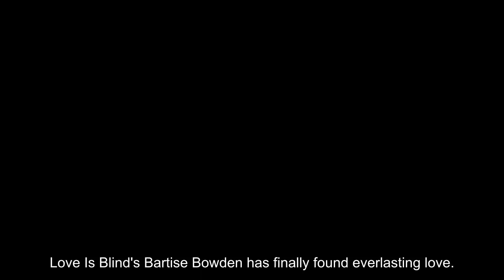'Love Is Blind' Star Bartise Bowden Welcomes First Baby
Love Is Blind's Bartise Bowden has finally found everlasting love.

The Netflix star, 27, announced Friday on Instagram that he has welcomed a baby boy, his first child.

"Might've been the villain on tv, but I'm gonna be the hero for him. Instagram, meet my little man," Bowden, 27, wrote on the social media app, captioning a carousel of snapshots and videos introducing his son to the world.

In one slide, the father and son are seen watching golf on TV, as Bowden narrates for his infant. "Ready to see your first ever Tiger Woods golf show? Look at that," he stated, as Woods tees off on the screen. "Let's see if he watches. I used to do this with my dad... there it goes, there it goes, there goes Tiger!"

The reality star didn't identify the mother of his baby or his son's name in his post. Representatives for Bowden declined to tell PEOPLE who is the baby's mother.

In terms of identifying himself as the "villain" on his post, Bowden previously told Entertainment Tonight in November about his time on the series as a Season 3 hopeful, and how he was "absolutely, 100 percent, definitely the villain."

"I looked like a dumbass, I looked arrogant. I looked insensitive. I looked selfish," he said then. "It is what it is. I can only learn from it. I can only grow from it."

Bowden connected with both Nancy Rodriguez and Raven Ross in the pods. He ultimately chose to propose to Nancy, 33, over Raven, who ended up getting engaged to Sikiru "SK" Alagbada. (Ross, 29, and Alagbada, 34, recently split for the second time.)

Bowden and Rodriguez faced many hurdles outside of the pods, including telling her he was attracted to Ross. Even though their relationship was appearing to lose steam, the pair still made it to the altar. However, Bowden ultimately chose to not go through with marrying Rodriguez.

Bowden reflected on his time during the season: "Watching it back was a blessing